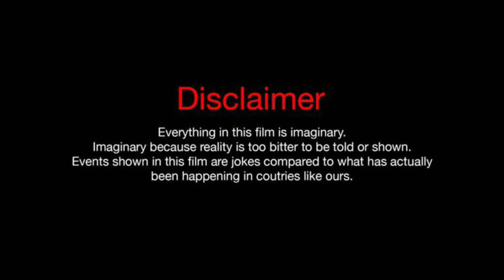Pani puri Eating Challenge price 100rs /mayilai express